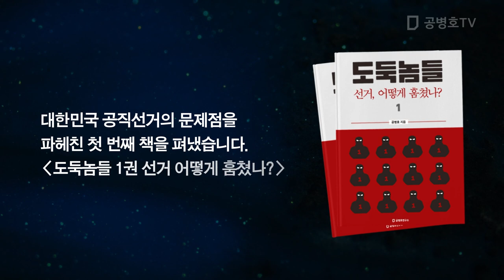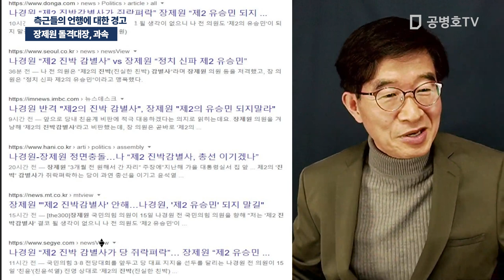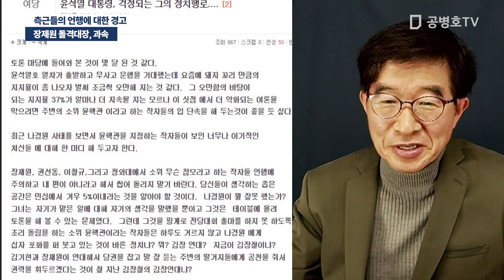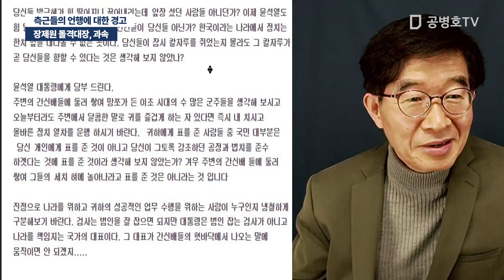장제원 돌격대장, 과속 / 측근들의 언행에 대한 경고 [공병호TV]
Bitcoin : 3MTW849AkP2ftLeSK2teZHMmzLu7Z83s9U